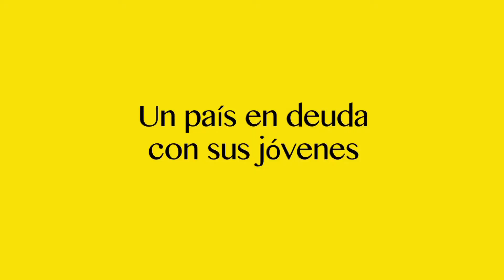Juventudes Empoderadas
Si eres joven, comparte estas ideas.